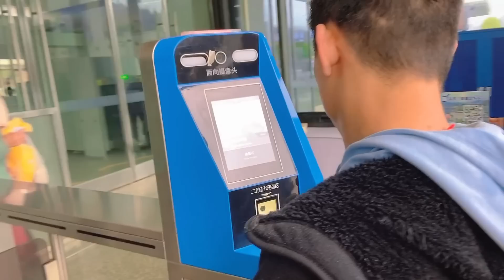一家人到达广东，残疾哥哥一路上有新的体验，这次他真的很棒！【湘西石三妹】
【我们的短剧是为了为观众提供娱乐，完全遵守平台的使用政策。】 欢迎来到石三妹的『嗨皮间』😎

外出打工 石三妹 打工 萌娃 请放心，本视频涉及的害虫灭杀手法是经过认可的合法程序，无动物受害。